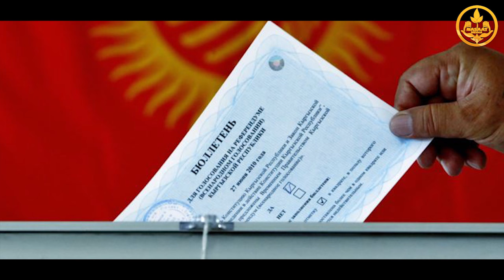Шайлоого барбай эле койсо болобу? Шейх Чубак ажы.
Чубак ажы устазыбыздын сабактарынын тизмеси:
1. Шаршемби, жекшемби күндөрү Шам-куптан ортосу Байтуль Хикмада, Шамаиль Мухаммадия жана Мишкат(Хадис) китептеринен сабактар өтүлүүдө, сабактан кийин суроо-жооп болот.
2. Күн сайын, ишемби күндөн тышкары, саат 19-00дон 22-00го чейин Байтуль Хикманын студенттерине сабактар өтүлүүдө.
3. Ишемби, жекшемби жана эс алуу күндөрү багымдаттан кийин Ахвал шахсия китебинен сабактар өтүлүүдө.
4. Марал радиосунда (Бишкекте 88.5) ишемби күндөрү саат 19-00до түз эфир, байланыш телефону 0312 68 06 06.

Баардык сабактарга келип катышууну каалоочуларга эшиктерибиз ачык.
Байтуль хикманын дареги: Бишкек шаары Алма-ата көчөсү 2А ("Акжолтой" автобазасынын жанында,  Горький кесилишинде)